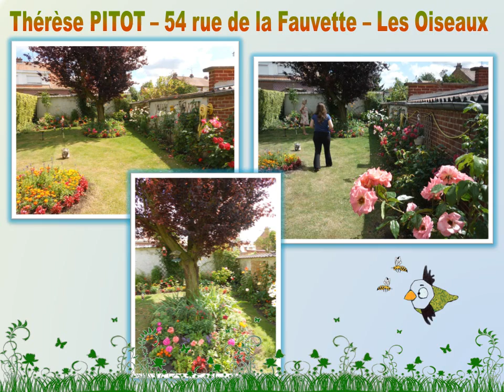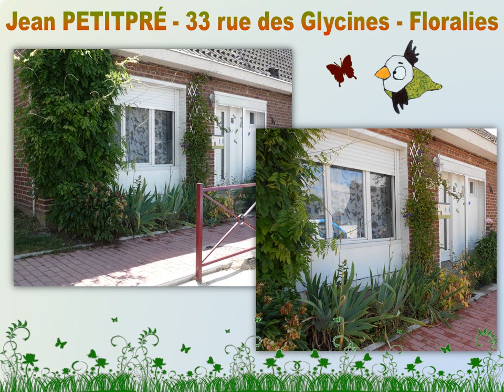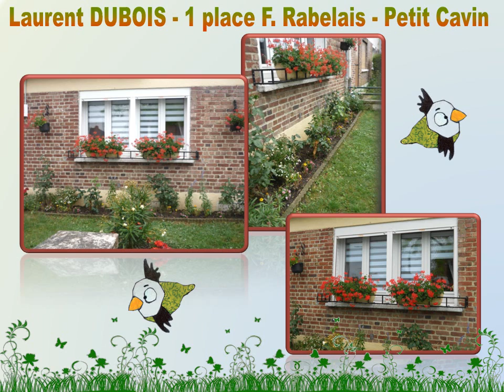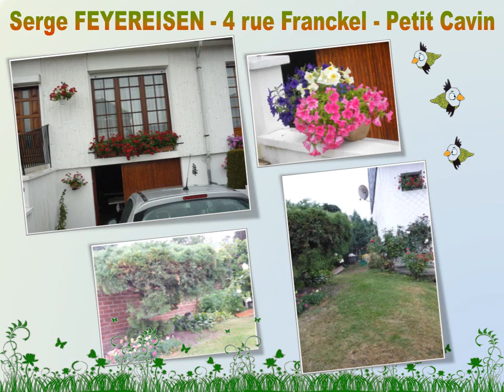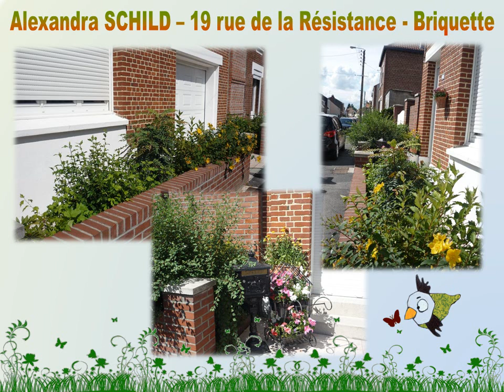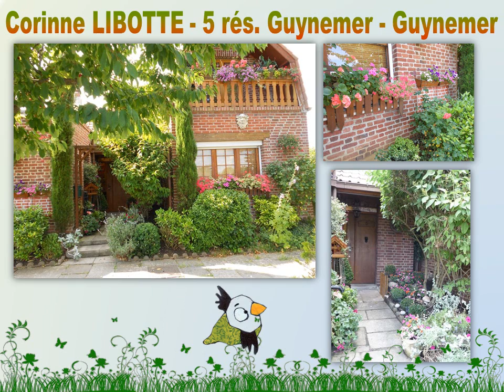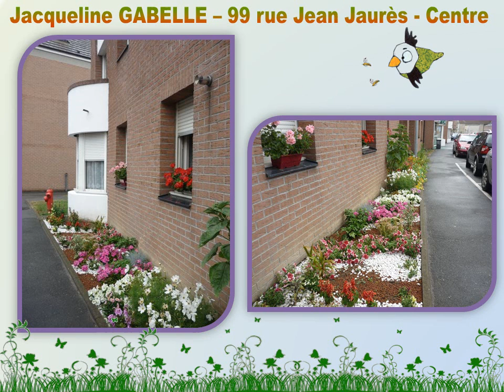Maisons Fleuries 2013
Diaporama présenté lors de la cérémonie des Maisons Fleuries 2013 de la Ville de Marly